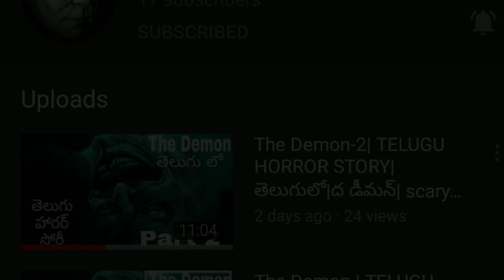12 A.M | Based on real Incident|TELUGU HORROR STORY|తెలుగులో|scary story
haii guys
this is Based on real incident